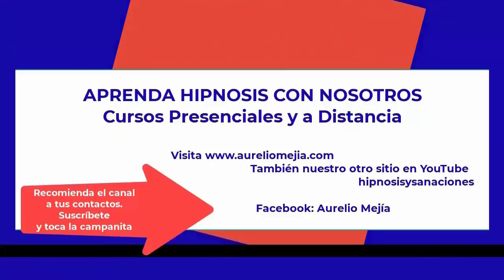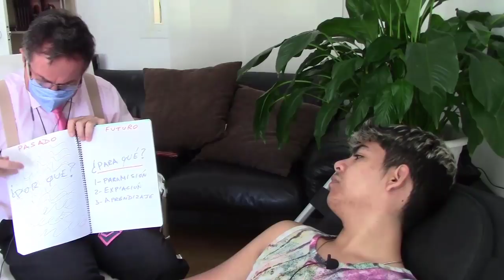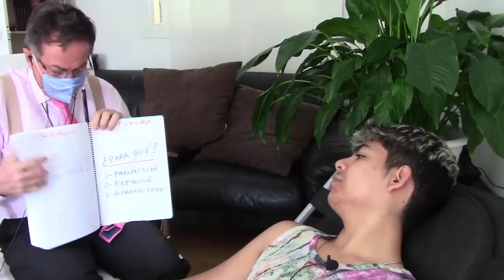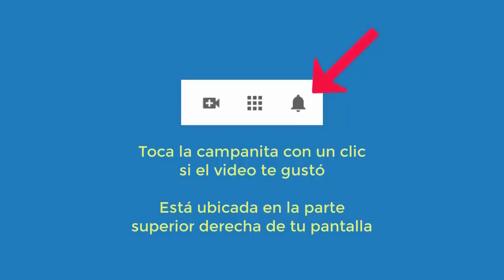4927 Aurelio Mejia. INTERESANTE. No tenía olfato desde niño y lo recuperó con hipnosis mediante tran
Hipnosis introspectiva por Aurelio Mejía. INTERESANTE. No tenía olfato desde niño y lo recuperó con hipnosis mediante transferencia al dedo, infancia difícil, no termino lo que empiezo. 15 septiembre 2021.